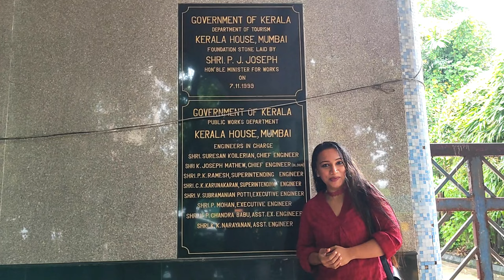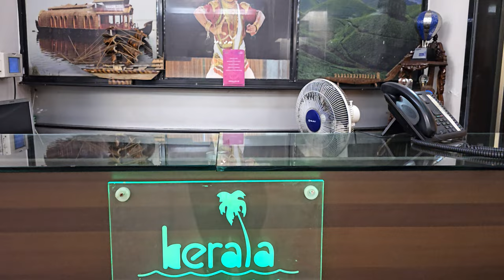സദ്യ കഴിക്കാൻ ആഗ്രഹം തോന്നുന്നുണ്ടോ ? എങ്കിൽ മടിക്കണ്ടട്ടോ ....വേഗം ഇങ്ങോട്ട് പോന്നോളൂ ...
Details of the Kerala house Mumbai :
Kerala House
Swami Pranabananda Marg, Sector 30, Vashi, Navi Mumbai, Maharashtra 400703